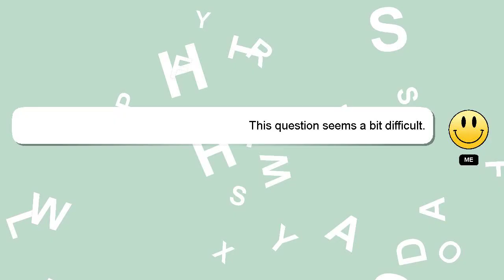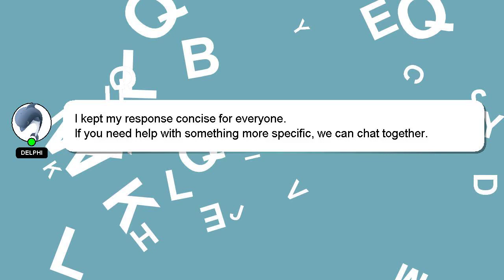How to receive from airdrop?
Here's a short introduction about myself, Greetings, my name is Delphi. Let me assist you in answering any questions you may have. - How to receive from airdrop?

Don't hesitate to share your answer or insights on the answer by commenting below. A 'heart' from me will be given as a sign of appreciation for your answer.

*2 What we are experimenting :*